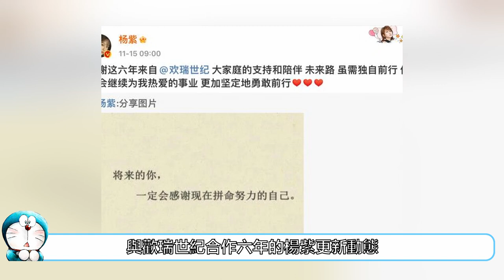《青簪行》確定重拍，楊紫無需回去重拍，補拍會用綠幕摳圖。楊紫無需回去重拍#楊紫青簪行什麼時候開播#《青簪行》定檔時間#楊紫解約#楊紫《餘生請多指教》青簪行男主換誰了 楊紫解約【娛樂百寶箱】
辰時夫婦結婚戲份被刪？主演們也紛紛爆料，拍的很辛苦，最終卻沒能讓大家看到
我们一起乘坐时光机吃遍瓜田里的瓜
要說今年最倒楣的女演員，那楊紫肯定能在個排名中拔得頭籌，今年中旬，《青簪行》就因為吳某凡撤檔，眼看新劇《餘生請多指教》要開播，卻又在開播前突遭撤檔，紫妹今年一年都時運不濟。不過好在這樣的狀態並沒有持續到年底，最近《女心理師》宣佈開播，算是趕在年底給了楊紫一個好消息，而《青簪行》最近也曝出了一個好消息！今天就跟小編一起來康康究竟是什麼吧！

楊紫《青簪行》楊紫青簪行男主角 青簪行 劉學義楊紫青簪行 楊紫的青簪行 楊紫青簪行圖片 楊紫青簪行什麼時候開播 青簪行百度百科 簪中錄楊紫#《青簪行》定檔時間#青簪行男主是誰#青簪行重拍#青簪行小說免費閱讀#青簪行小說#青簪行免費觀看#青簪行還能播嗎#青簪行電視劇免費觀看全集#青簪行男主換誰了#楊紫與歡瑞合約到期不再續約#楊紫解約#楊紫六年合約到期不再續約#楊紫演過的電視劇有哪些電視劇#楊紫的個人資料#楊紫微博#楊紫的男朋友是誰#楊紫歡瑞合約什麼時候到期#楊紫歡瑞續約#楊紫歡瑞合約#楊紫歡瑞世紀#楊紫歡瑞合約到哪一年#楊紫歡瑞什麼時候到期#楊紫歡瑞怎麼了#楊紫歡瑞合約到期#楊紫歡瑞世紀合約#楊紫歡瑞合同什麼時候到期#楊紫歡瑞合同期限#楊紫歡瑞合同到期#楊紫歡瑞合約多少年#楊紫《餘生請多指教》#《餘生請多指教》